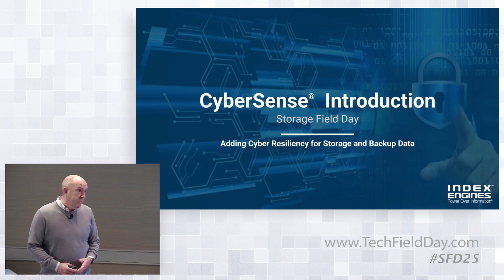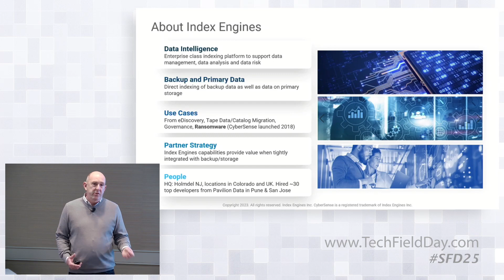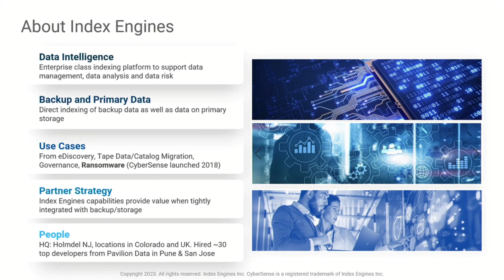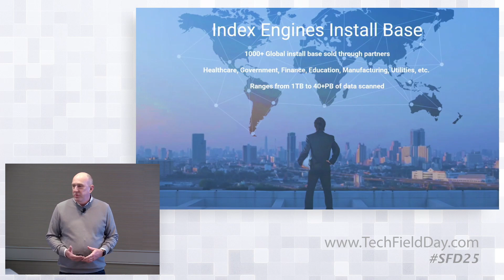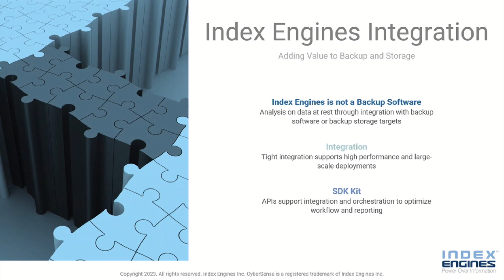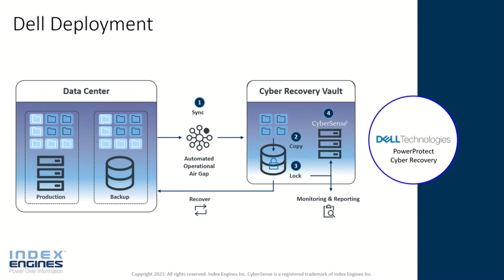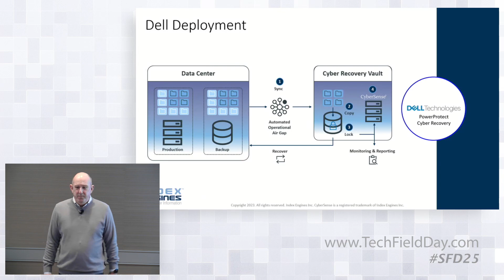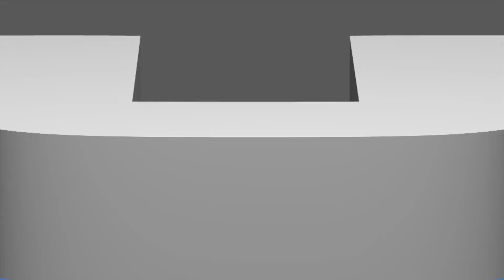Adding Cyber Resiliency for Storage and Backup Data with Index Engines CyberSense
An overview of Index Engines' enterprise data intelligence platform, integrations and company overview.

Presented by Jim McGann, VP of Marketing and Business Development, and Ed Moke, VP, Product Operations, Index Engines

Recorded live in San Francisco, California on March 22, 2023, as part of Storage Field Day 25. to learn more.